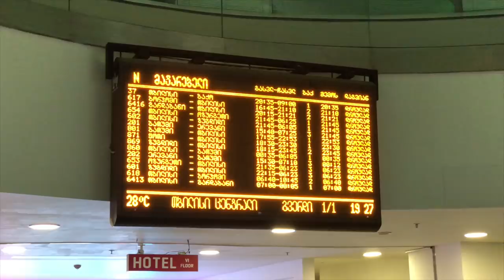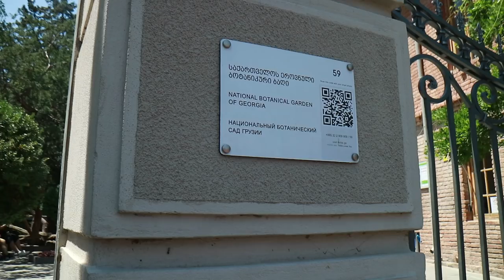The first part of the trip • Georgia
Georgia! Seriously, this country is often neglected and underrated when people pick their travel destinations, BUT it is a speacial place! This country has a lot of great food, it's a wine-making country, its capital Tbilisi is located on slopes of mountains, they have deserts, snowy mountains and a sea in just one small country! I think it's pretty incredible!

This was just the first part of the trip. I'll upload a part 2 as soon as possible.